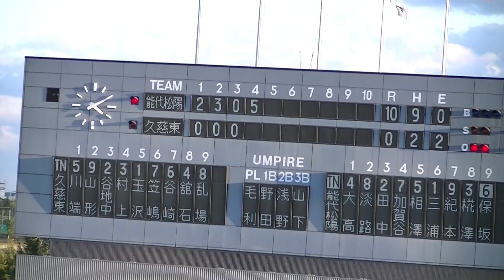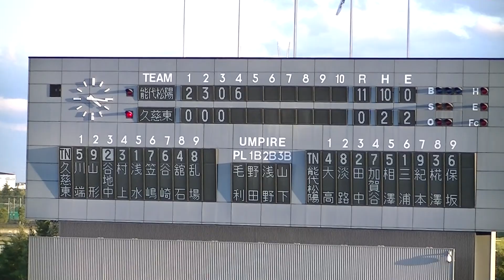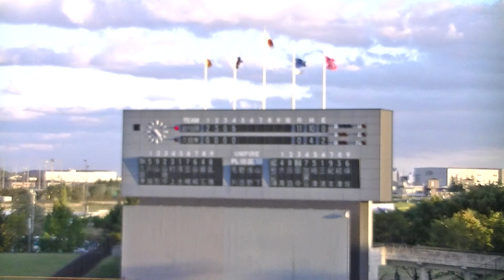R3年10/21 久慈東＆能代松陽（4回） 第７４回秋季東北地区高校野球大会